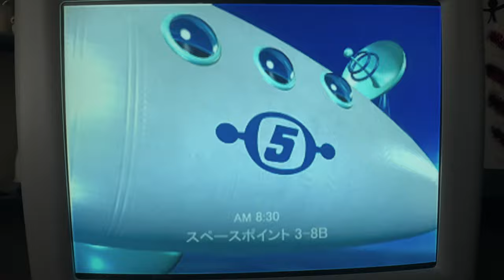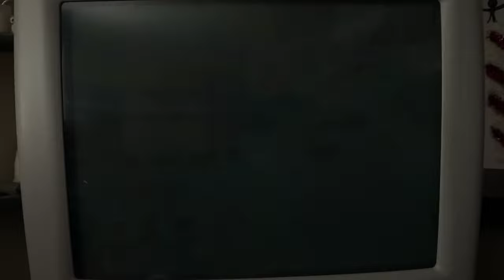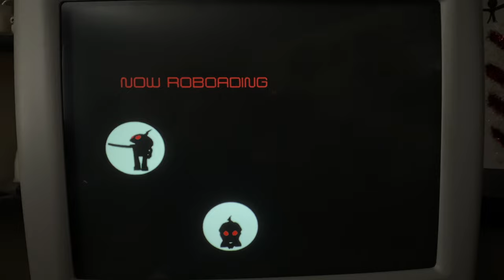Playing Space Channel 5: Part 2 on an Hewlett Packard M70 17" CRT Monitor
Sorry, there is some screen tear, not sure if it's the CRT refresh rate or the camera. But you can see how fun and addictive the gameplay is for this SEGA gem. Older games like this look great on a CRT and respond great when you want low lag to keep the rhythm. Interesting note, The main character, Ulala,  was considered for a virtual MTV News hosting gig. It did not pan out, but there is footage out there. Well worth a pickup when on sale... Let's just say this game is a Deee-Lite.😜